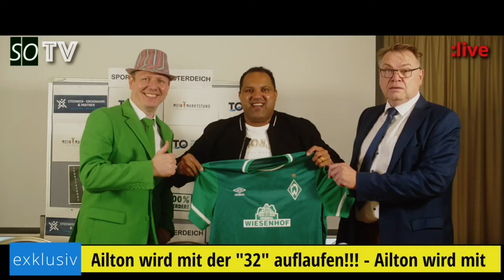⚽ Bayer Leverkusen vs. Werder Bremen | 29. Spieltag | Vorschau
- Stage 3 Spiele gesperrt
- wie viele Dänen bei WERDER?
- interessante Statistiken rund um das Spiel
- Weiser soll verlängern, geht Zetterer?
- Personalthemen
- Was sind unsere Tipps
- Wie ist unsere Aufstellung
- Vorstellung des Gegners

🔗 Links
- auf unser Homepage unter der Vorschau zum Spiel